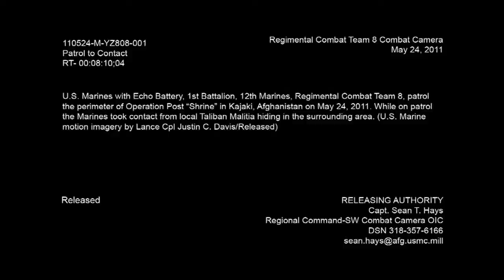US Troops Vs Taliban അമേരിക്കൻ Vs താലിബാൻ 2019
S U B S C R I B E - For more interesting videos - US army and Taliban fighting in Afghanistan. Firefight between two sides with army advancing towards the taliban. It's an old video and a re post.